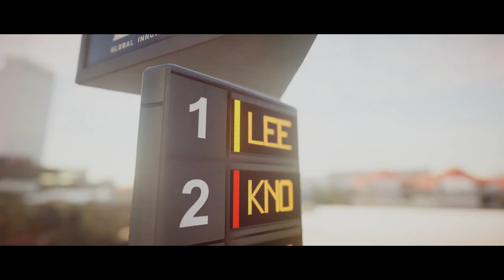A Game, Interrupted: Hitman 2 [2] The Finish Line // Smooth Sailing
1. No loading from a previous save.
2. If I die, the game is over.

That was a risky one. Decided to really embrace my desire to not die by killing those two innocent bystanders, which wasn't necessarily a clear choice, although it did not backfire on me. Throwing the screwdriver was also risky, but it did feel like I'd be able to get away. I didn't, however, think I wouldn't be detected at all.